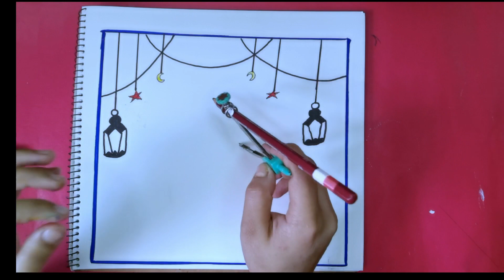Ramadan Mubarak Art | Easy Drawing of Ramadan Mubarak step by step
If you're new, Hi, i am Sairah Arts and Crafts World.
On this channel I always try to show the easiest way of drawing and Painting way. From here you can improve your drawing skills. Hope you enjoy my videos and find them helpful l!!

I started uploading drawing video from  Feb - 8 - 2023    and I have been getting a lot of love❤️ and support 😍

Dear Sir/Madam!..